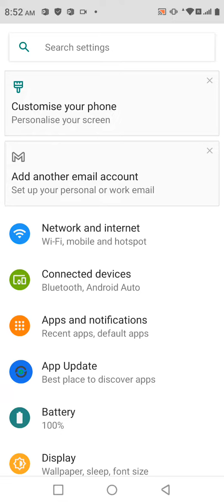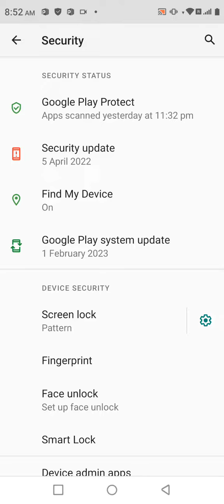Infinix Smart 7 Mein Pattern Lock Setting Kaise Karen , How To Set Pattern Lock In Infinix Smart 7,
How To Set Pattern Lock In Infinix Smart 7,
Infinix Smart 7  Mein Pattern Lock Ki Setting Kaise Karen,
Pattern Lock Infinix Smart 7  Mein Kaise Lagaen,
Infinix Smart 7 Pattern Lock Setting,
How To Pattern Lock Setup In Infinix Smart 7,
Infinix Smart 7  Mein Pattern Lock Kaise Lagate Hain,
Pattern Lock Security In Infinix Smart 7,
Infinix Smart 7 Screen Lock Type Pattern,
Infinix Smart 7 Pattern Setup,
Infinix Smart 7  Mein Pattern Lock Lagana Sikhen,